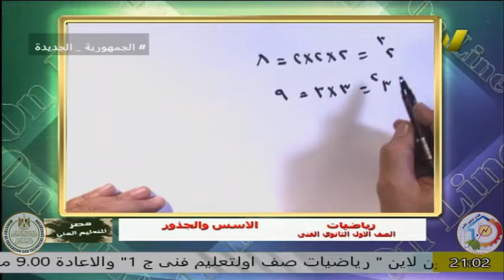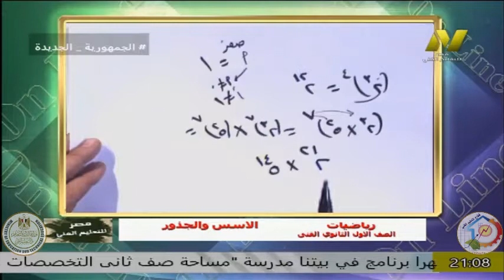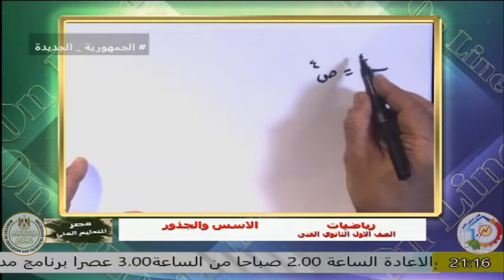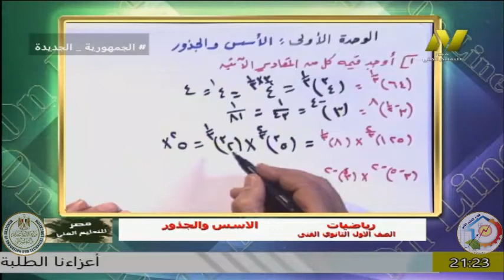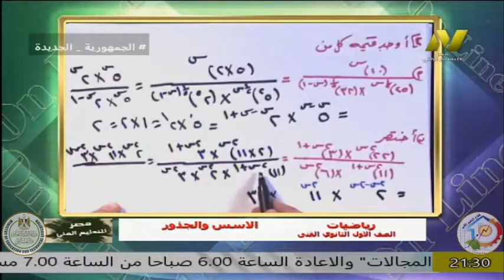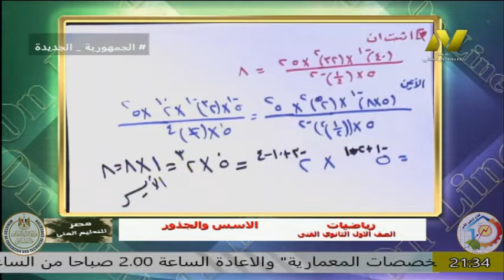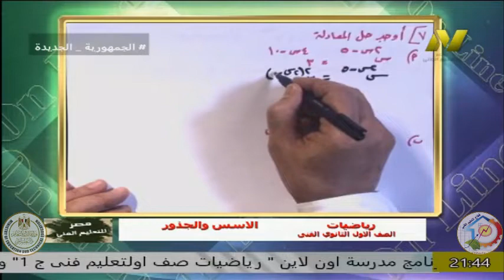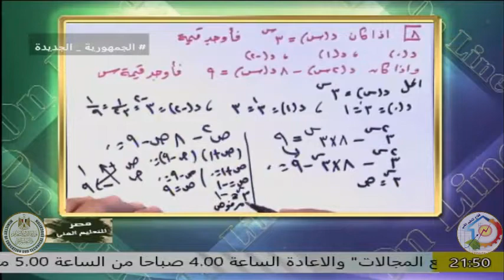الصف الأول الثانوي فنى - رياضيات - الأسس والجزور- ا ايمن حسونة